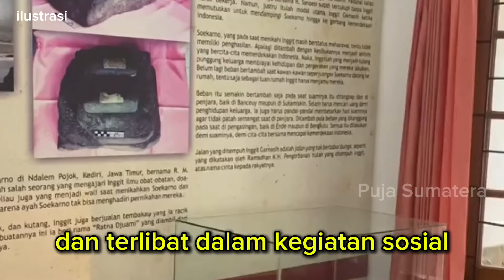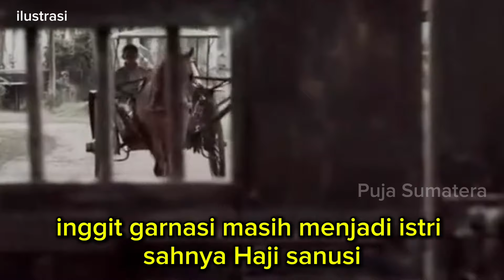Trik Jitu Soekarno, Minta Izin Kepada Pria Ini Untuk Menikahi Istrinya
Inggit Garnasih menikah dengan Sanusi sekitar tahun 1906. Sanusi adalah seorang saudagar kaya yang memiliki banyak bisnis di Bandung termasuk bisnis rumah kos. Pernikahan mereka terjadi ketika Inggit masih sangat muda. Dalam pernikahan ini, Inggit dikenal dengan nama lengkapnya, Garnasih.

1) Video ini tidak memberikan dampak negatif terhadap karya aslinya (bahkan akan memberikan dampak positif terhadap karya aslinya).

2) Video ini juga untuk tujuan pengajaran.

3) Tidak transformatif.

kami tidak memiliki hak atas klip video ini. Sesuai dengan penggunaan wajar, kami telah menggunakannya kembali untuk tujuan mendidik dan menginspirasi orang lain. Namun jika ada pemilik konten yang ingin gambar atau videonya dihapus, silakan menghubungi kami melalui email atau IG. sebelum menghubungi YouTube, Jika Anda menemukan kontak dalam video ini adalah milik Anda dan Anda merasa kontak tersebut harus dihapus dari video ini.

Maka saya akan segera menghapus konten tersebut.
Saya telah bekerja keras untuk membangun saluran ini. Saya yakin Anda akan memahami kata-kata saya. Terima kasih atas Dukungan Anda🤗💞😇.